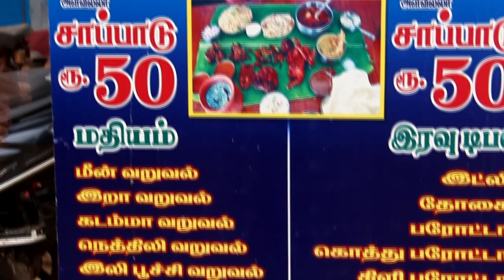தம்பி கடையை நம்பி வாங்க/ பட்டினப்பாக்கம்/sea food restaurant/thambi kadai/ unlimited சாப்பாடுRs.50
Thambi Kadai No : Pattinapakkam, Sea Shore Area, Chennai, Tamil Nadu.

this shop very delicious sea food any sea food love you can go you can taste! it you can try it!
seafood thambikadai foodlover foodvlog pattinampakkam food review#thambikadai#shorts#thambikadai#chennai#